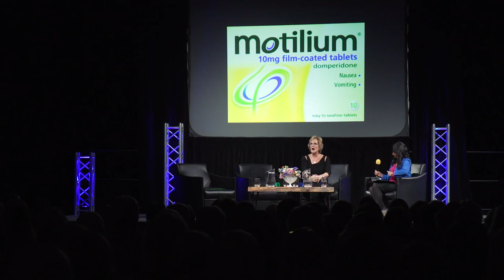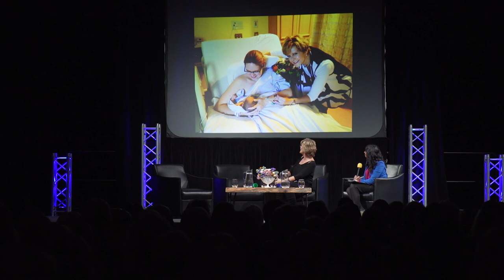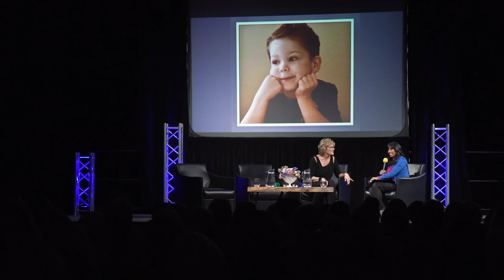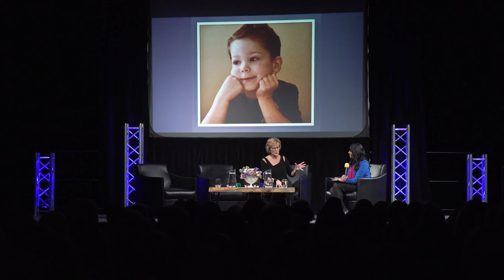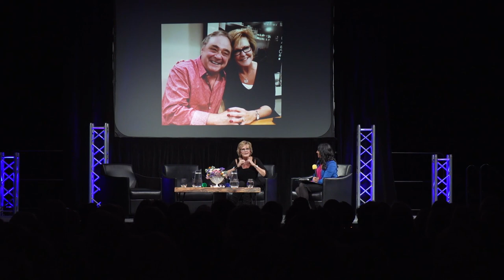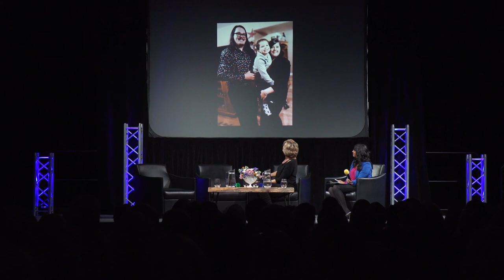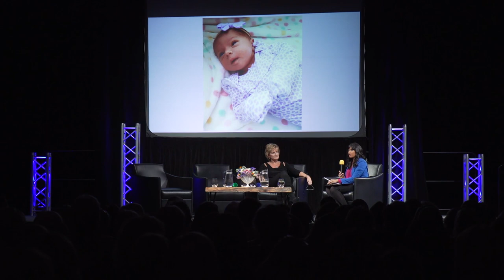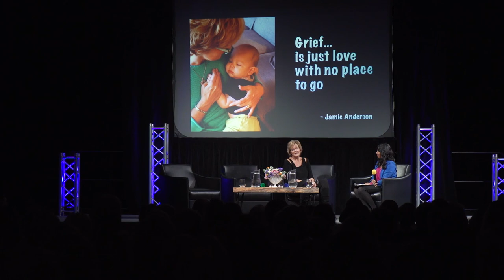In Conversation with Erin Davis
Highlights of our evening event with Erin Davis. Saphia Khambalia - The Weather Network was host to Erin Davis, Lisa Lisson and Melissa Gaston plus over 300 guests at NUVO Network. By sharing their stories, they inspired us all to have oneconversation about grief, about supporting one another and about finding joy in life after a devastating death.